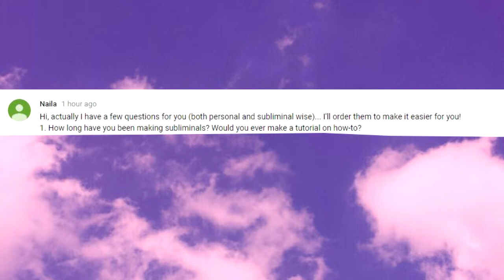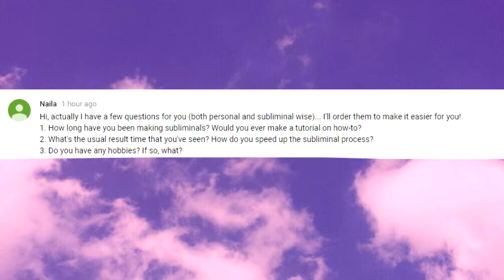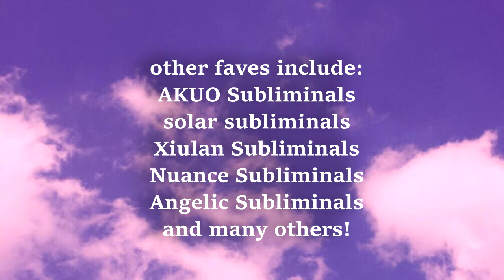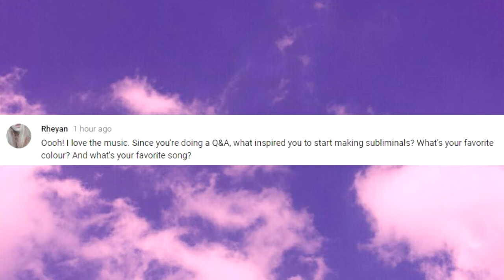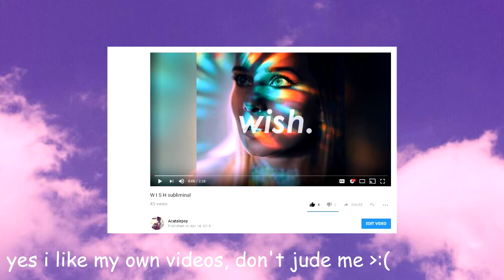[ 100 SUBSCRIBERS Q&A ] pt 1???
[NOTE: I added and edited captions, next video is coming out soon :)]

I'd love to answer them, this was really fun to make.